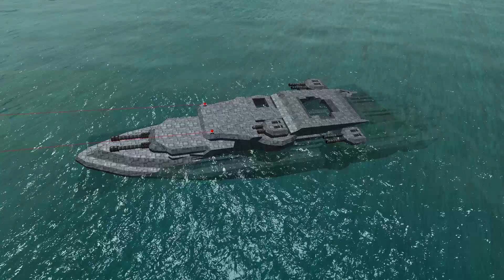From The Depths | Part 10 | Battleship Upgrades | Onyx Watch Campaign | Gameplay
Mistakes, bugs and general chaos lead to my new favourite type of advanced cannon: Silly ones!